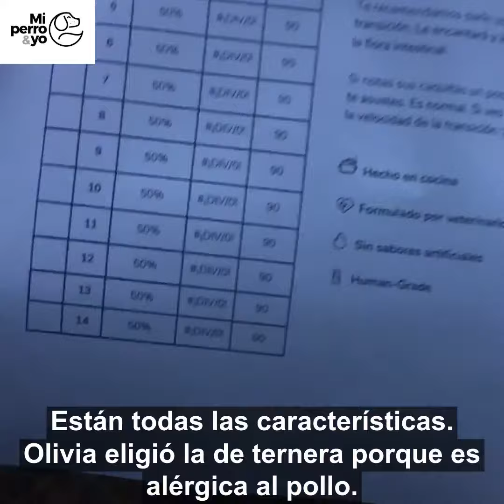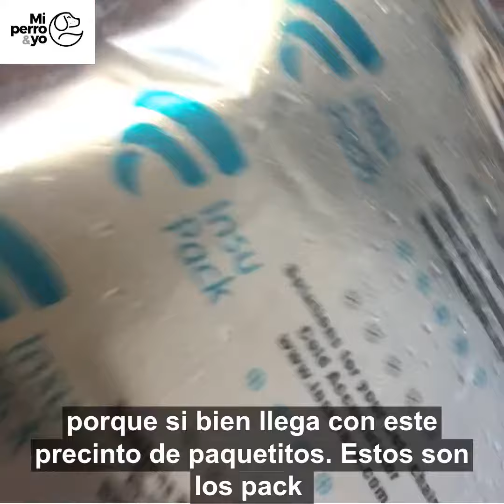Frankie The King - Comida Natural para Perros Cocinada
Les compartimos nuestra experiencia con Frankie The King. 😀

En este PRIMER EPISODIO recibimos nuestra primera caja de comida natural para Olivia 🐶.

Frankie The King es un emprendimiento que nació en Vigo pero logró en poco tiempo llegar a toda España.

Se especializan en Comida Natural Cocinada para Perros.

Desde que estoy viviendo en Valencia, me pilló (agarró) la curiosidad de investigar un poco más sobre los beneficios de darle comida natural a Olivia.

Debo confesar que hasta ahora tenía mis serias dudas, pero al participar de diversos grupos mascoteros en Redes Sociales y WhatsApp, me aventuré a ir más allá. (de hecho viajé más 10.000 kilómetros para llegar hasta aquí 😁.

Algunos de los beneficios que prometen los que ofrecen este tipo de alimentación para mascotas son:

1. Ingredientes de calidad
2. Mayor palatabilidad (sabor)
3. Mejores digestiones
4. Piel y pelo más sano y brillante
5. Mejora del sistema inmune
6. Mayor energía
7. Más felicidad.

Si tenés ganas de aprender un poco más sobre Frankie y otro tipo de alimentación saludable para tu perro podés cotillar (chusmear) este artículo 👇

¿Y a ti qué tal te va con la comida de tu perro? Los leo!!

"Un perro es la única cosa en la tierra que te ama más de lo que se ama a sí mismo."
Josh Billings